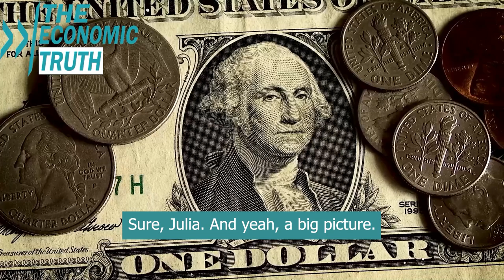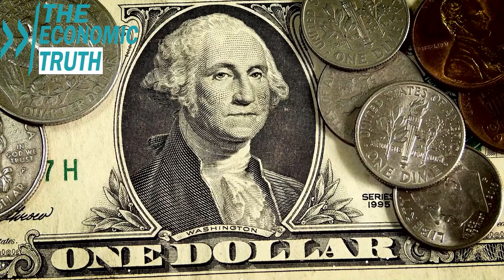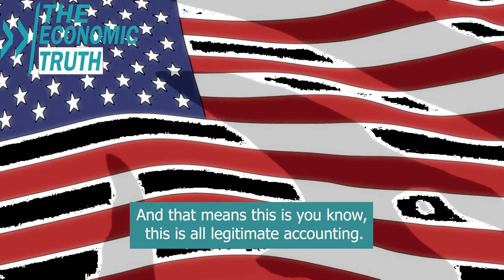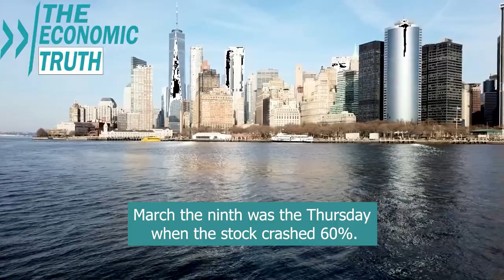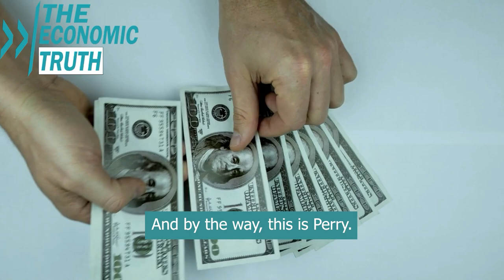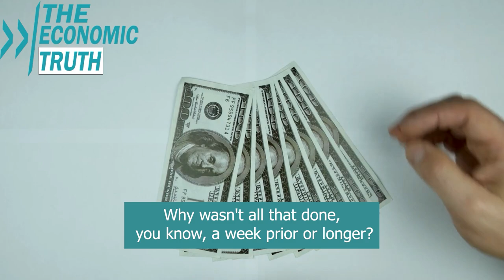Coming Economic Tsunami: Be Prepared For A Banking Collapse, Monetary System Failure - Jim Rickards